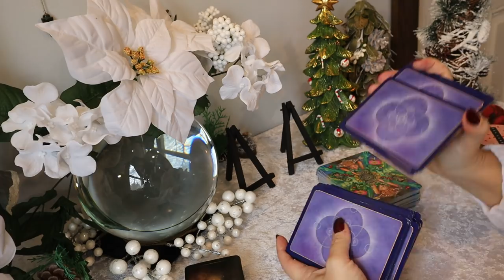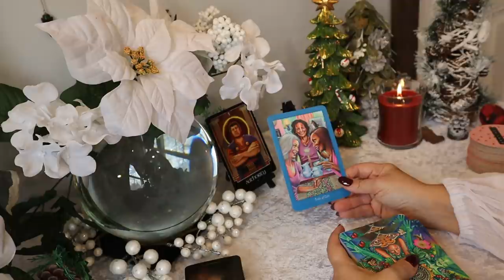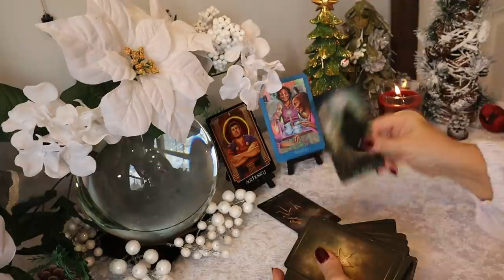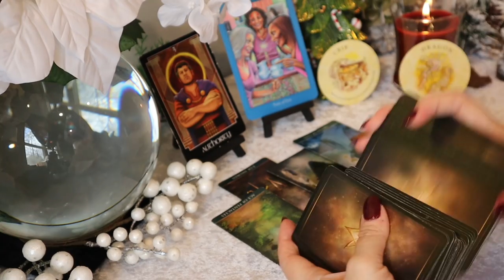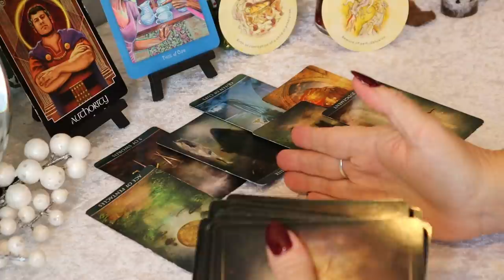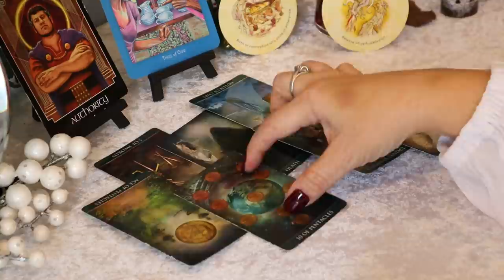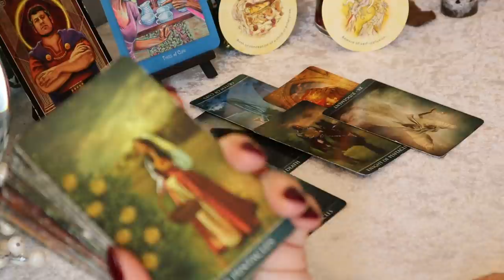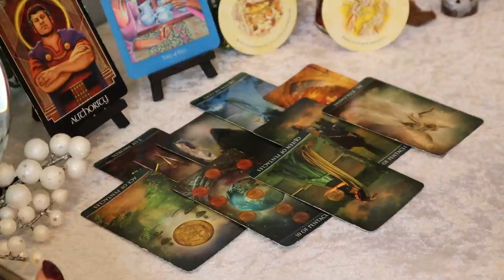Taurus December Tarot Reading ~ It's All About the Money ~ Taurus Tarot Reading December 2020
I will be posting my Surgery Updates over there going forward and doing lives again within the next two weeks. Click the link below if you are interested in following my weight loss journey and hearing about my life as it unfolds. Namaste'